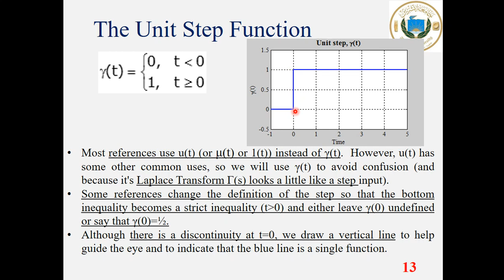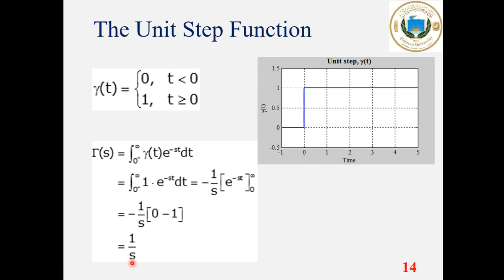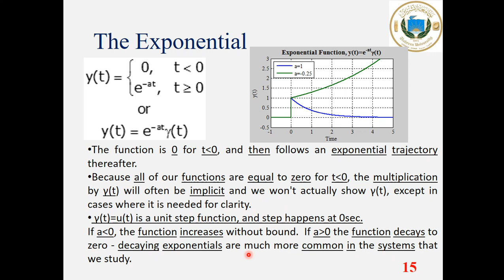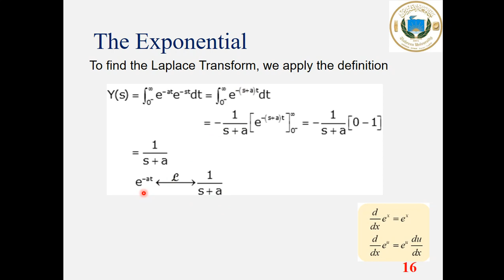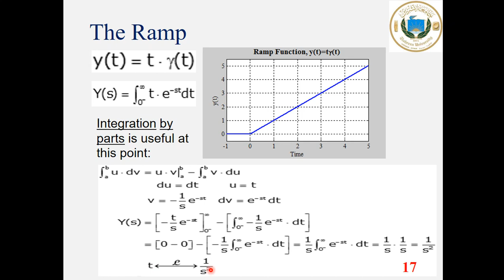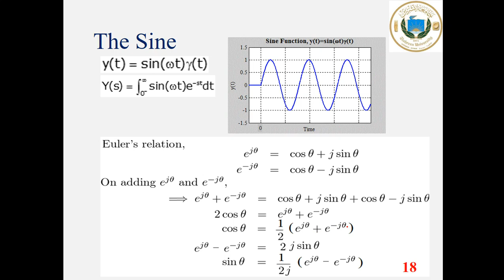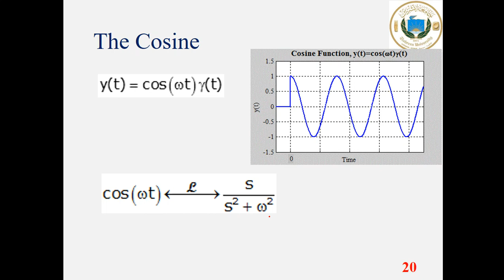2 Laplace transform of basic functions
The Step / Unit Step
The Exponential
The Ramp
The Sine
The Cosine

Automatic Control
Tishreen University
College of Mechanical and Electrical Engineering
التحكم الآلي
جامعة تشرين
كلية الهندسة الميكانيكية والكهربائية
Assistant professor Isam Asaad